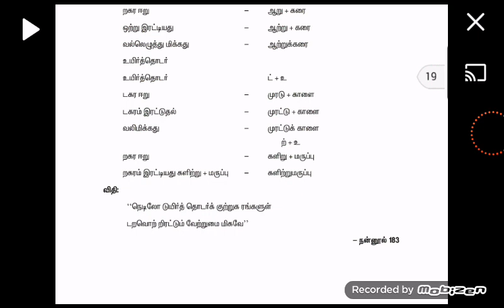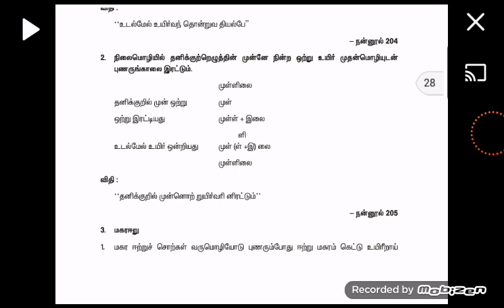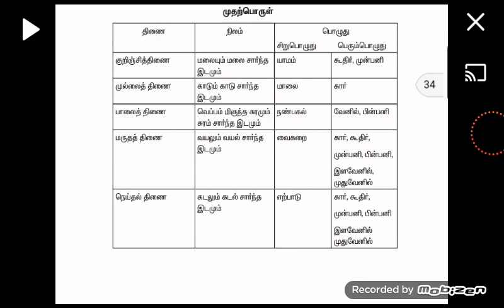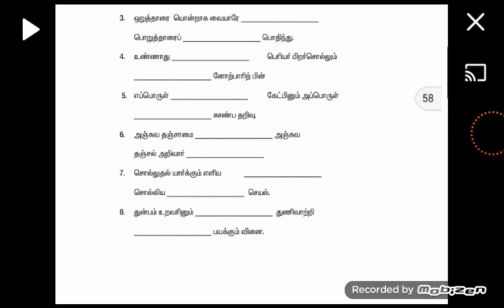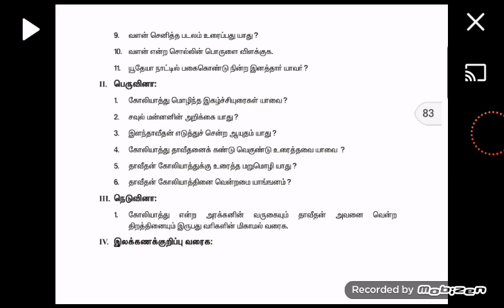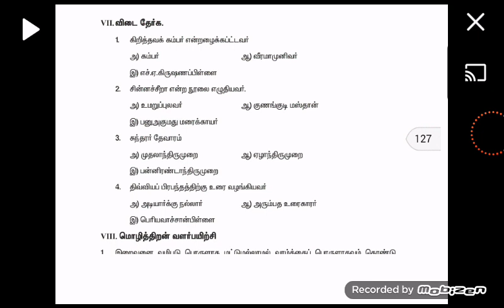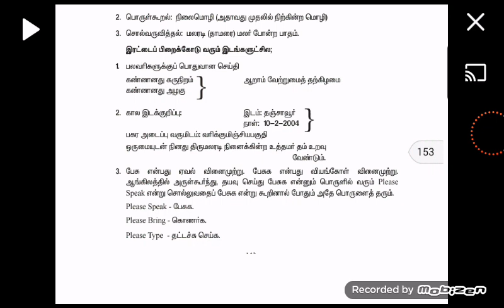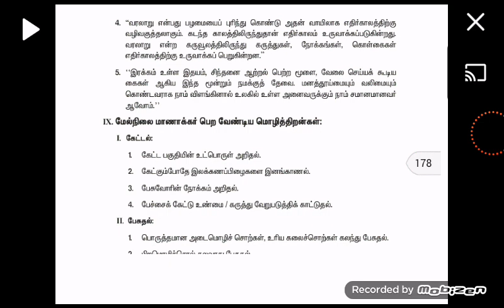12th old tamil book back question and answer